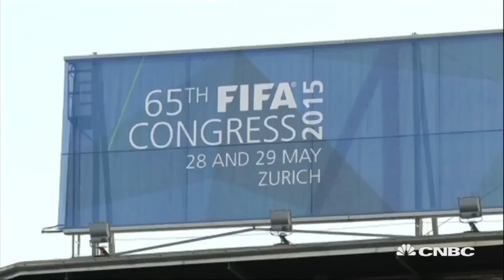FIFA Officials Arrested | CNBC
CNBC's Phil Han reports on the arrest of several senior FIFA officials in Zurich who were part of a $100 million corruption probe.